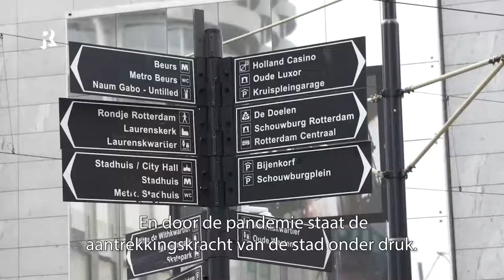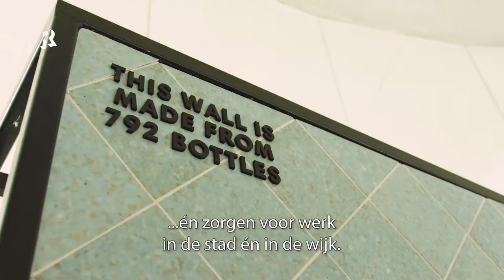Rotterdam Sterk en Veerkrachtig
Rotterdam is sterk en veerkrachtig. We zijn in staat om klappen op te vangen, omdat onze economie steeds diverser is. Onder andere door de komst van nieuwe innovatieve bedrijven naar de stad is er voldoende werk en worden we steeds duurzamer. Maar, hoe zorgen we ervoor dat ondernemers meer ruimte krijgen? Én dat de stad weer een magneet wordt voor bezoekers en bedrijven?

Tijdens de Economische Verkenning Rotterdam (EVR) 2022 op 8 maart zijn de belangrijkste cijfers, trends en ontwikkelingen van de Rotterdamse economie gepresenteerd. Daarbij is ook de film Rotterdam Sterk en Veerkrachtig vertoond waarin wethouder Roos Vermeij (economie, wijken en kleine kernen) haar visie op de stad deelt. Kijk voor meer informatie over de EVR 2022 op De livestream van het online event is terug te zien